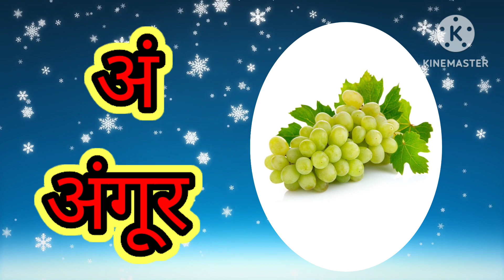अ से अनार, आ से आम, क से कबूतर,अ आ इ ई उ ऊ, hindi barnmala, abcdefg, abc song,a for apple, b fr ball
ग  से
Alphabet
aa a se aam kha se khargos
Afor Apple
ABCD ALPHABET
Abcd abcdefg
a to z abcd song
a for apple abcd chat Alphabet
new learning
ka se kabutar
a se anar ka se kabutar
ABCD abcd chat
a for apple b for ball
Alphabet aa a se aam kha se khargos
Afor
Alphabet aa a se aam kha se khargosa se anar ka se kabutar ABCD abcd chat a for apple b for ball Alphabet aa a se aam kha se khargosAfor AppleABCD ALPHABET A for apple B for ball
Alphabet
aa se aam kha se khargos
Afor Apple d for dog
a for apple to z for zebra
a for apple chat
pre school learn

aa a se aam kha se khargosa se anar ka se kabutar ABCD abcd chat a for apple b for ball Alphabet aa a se aam kha se khargosAfor